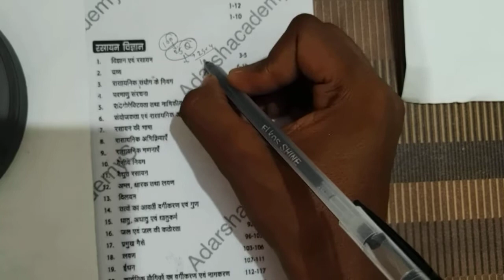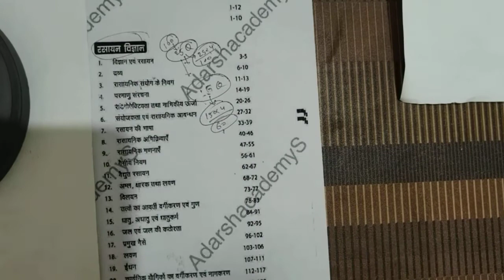chemistry most important chapter for polytechnic exam |polytechnic chemistry most important question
Chemistry most important chapters for polytechnic exam || polytechnic chemistry most important questions

physics most important chapters for polytechnic exam || polytechnic physics most important questions

8 दिनों में पालिटेक्निक प्रवेश परीक्षा की तैयारी कैसे करें || up polytechnic Group A Strategy

up polytechnic Group a kya hota hai || polytechnic group a syllabus 2022 || diploma in engineering